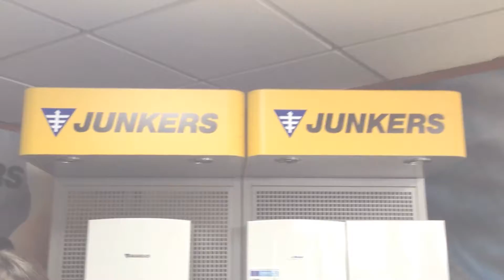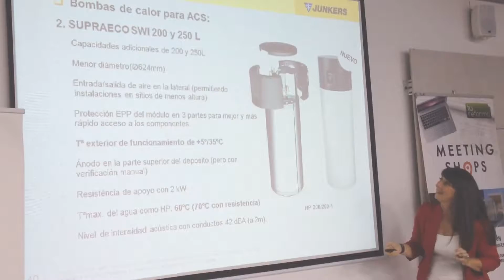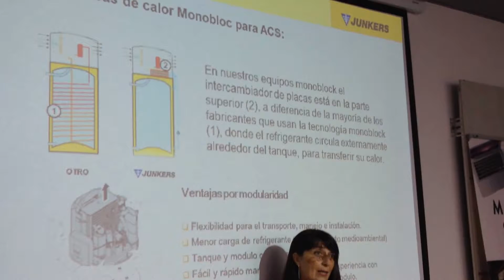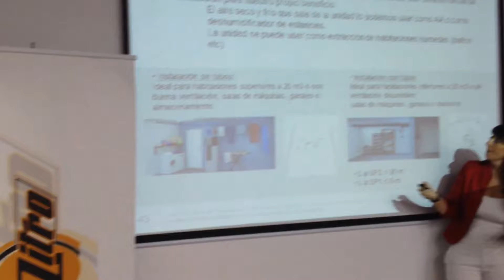MEETING SHOPS 2017 ZITRO ALMERÍA - JUNKERS ENTREVISTA + PONENCIA